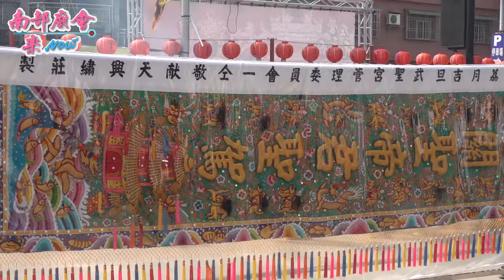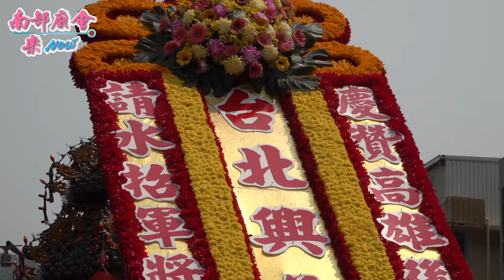4／3(六)【這根木棍真硬，打了3次都沒斷，一定很痛！(17：00) 2番後勁武聖宮土地公太子爺神轎 】高雄楠梓 後勁武聖宮​​ 關聖帝君往楓港請水香回駕遶境